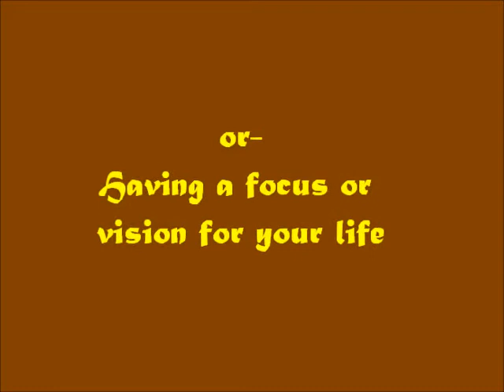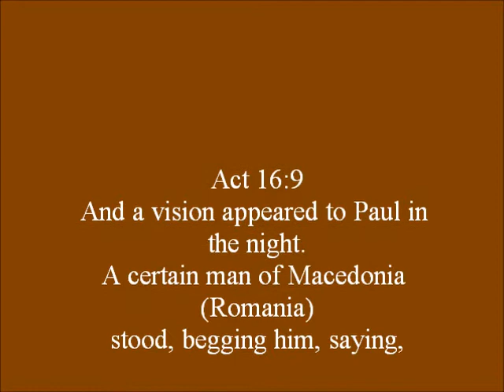Visioneering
In your very DNA God has placed certain gifts, abilities, talents and purposes.  It is our delight to discover these things and the get a clear insight as to how we are to use those things.  That insight can be called "Life's Vision" or "Visioneering!"